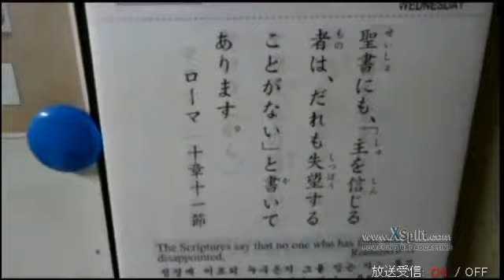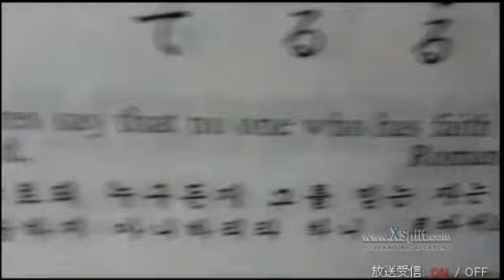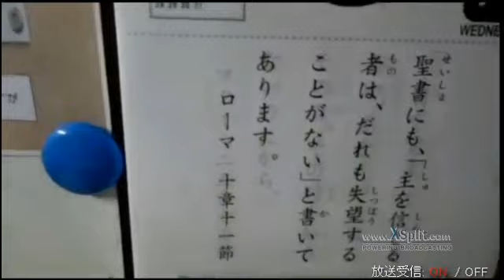あなたに一番必要なものは！ 2018 01 03